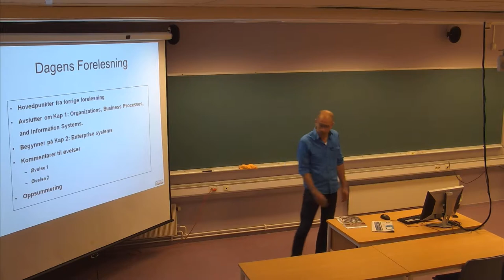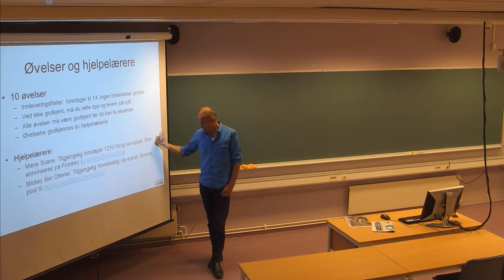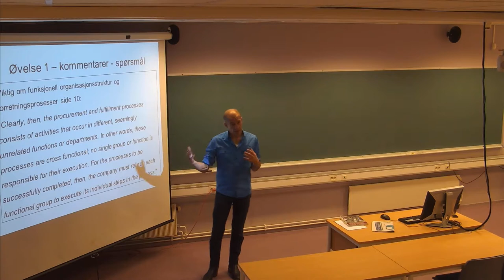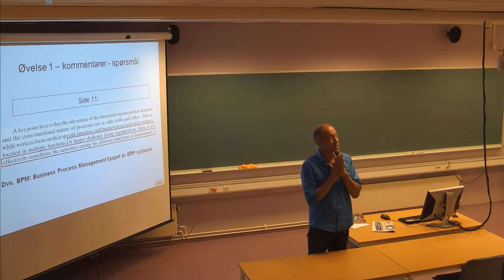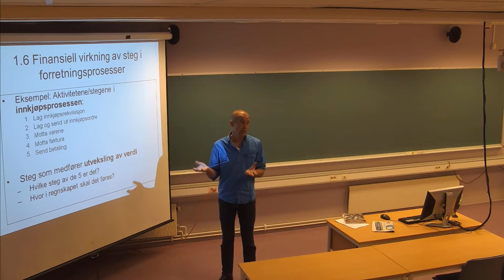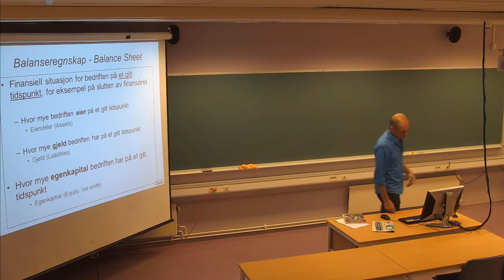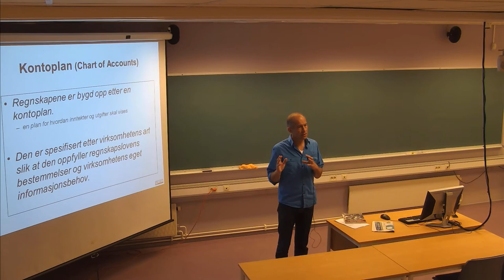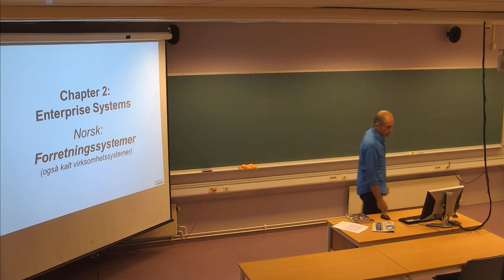104 Forelesning IBE430, (13. sept. 2013)